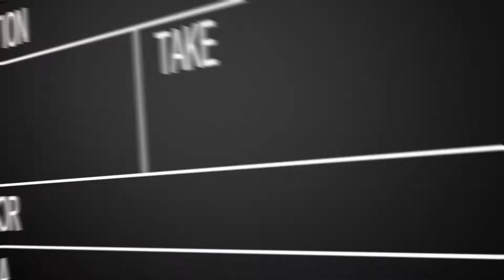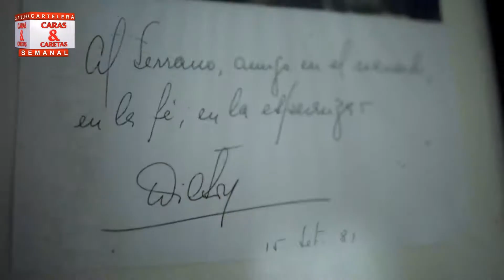Star wars 8 Los ultimos Jedi / El delirio / Premios ACCU 2017 - Cartelera de CARAS Y CARETAS